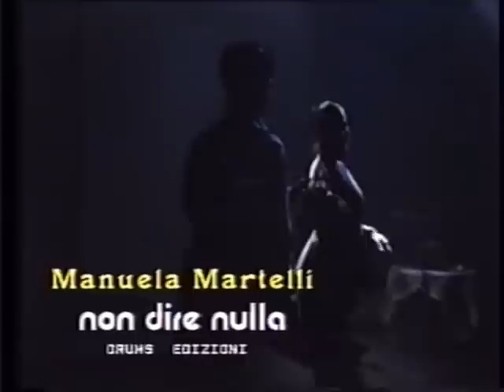NON DIRE NULLA - MANUELA MARTELLI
Canta Manuela Martelli, testo di Pietro Lettieri